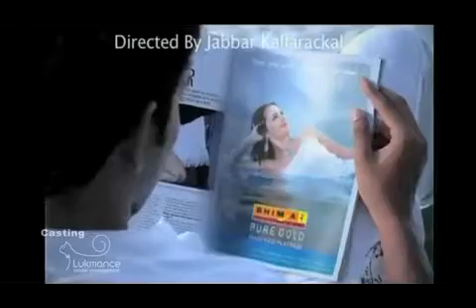Bhima Jewellery TV commercial Models Cast Lukmance Model Management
Lukmance Model Management, Lukmance Media International, Lukmance Fashion Event, Lukmance Fashion Design studio, Lukmance  Celebrity Management,  Lukmance  Model Portfolio Studio,
casting ,fashion, TVC, commercials, International model, advertisements in Kerala,  character model casting, cinema casting,film casting, Kerala acting opportunities ,south india auditions, kerala acting auditions, Model casting in Kerala, portfolio making, female models, male models, child models